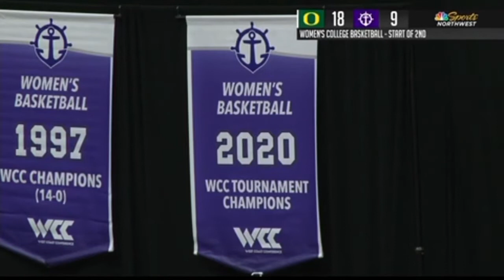#10 Oregon vs Portland Women’s College Basketball First Half